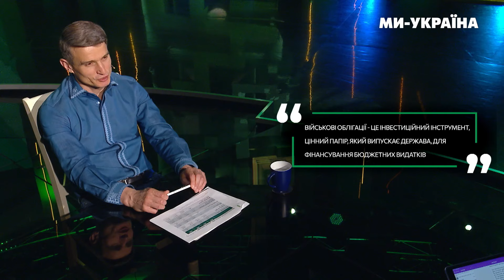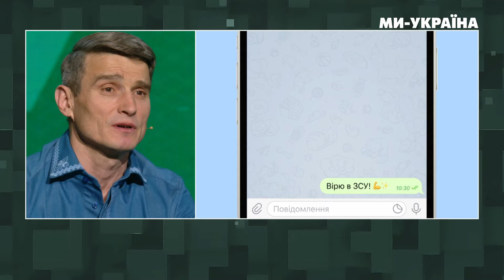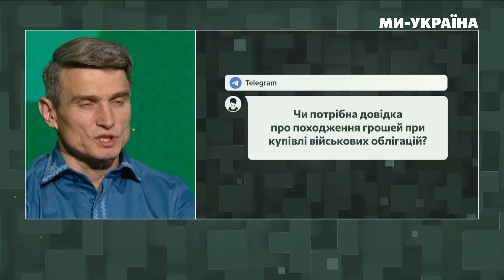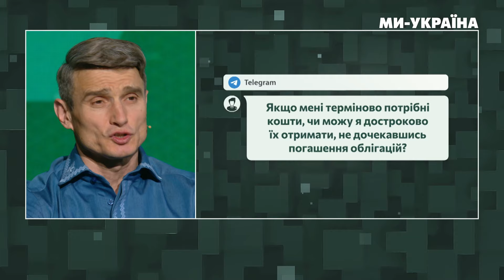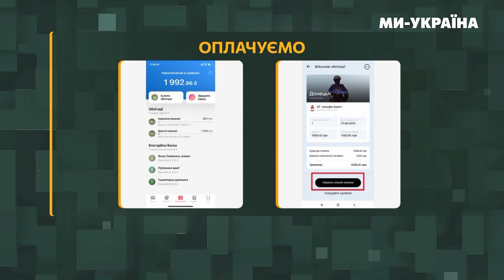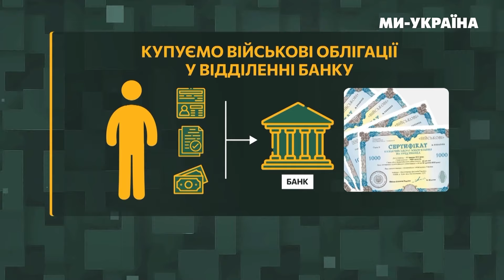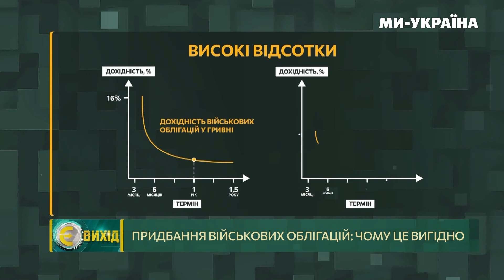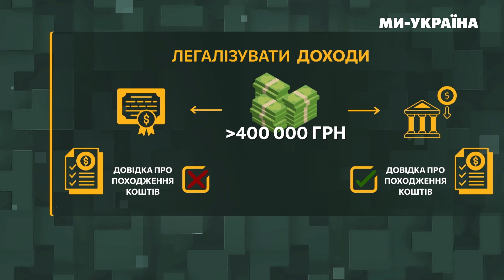🔥 ГАРАНТОВАНО ЗАРОБИ в часи війни та ДОПОМОЖИ ЗСУ! ВСЕ про ВІЙСЬКОВІ ОБЛІГАЦІЇ. Як купити? Є ВИХІД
Вже третій рік повномасштабного вторгнення. Українці працюють на перемогу нашої держави у війні проти росії. Ще один з механізмів допомоги ЗСУ це військові облігації. Що це таке? Як їх придбати? На скільки це вигідно? Це програма “Є Вихід“, з вами Марія Скиба і на всі запитання сьогодні будемо шукати відповіді разом з Вадимом Фурманом, членом ради Національного банку України, доктор економічних наук.

00:00 Початок
00:40 Що таке військові облігації?
01:37 Якими бувають військові облігації?
02:10 В якій валюті можна купити військові облігації?
02:52 Хто є гарантом виплати військових облігацій?
04:02 Як купити військові облігації?
05:42 Кому заборонено купувати військові облігації?
06:47 Чи потрібна довідка про походження грошей при купівлі військових облігацій?
07:24 Чи потрібно сплачувати податки з відсоткового доходу від військових облігацій?
08:09 Чи можна достроково отримати кошти не дочекавшись дати погашення облігації?
09:10 Як купити військові облігації через “Дію”?
10:53 Як купити військові облігації через мобільний банкінг?
11:27 Як купити військові облігації в банку?
11:47 Вкладатися в військові облігації небезпечно?
12:18 Інвестування в цінні папери це “казино“?
13:07 Військові облігації можна купувати з будь-якого куточку світу
13:41 5 причин придбати військові облігації